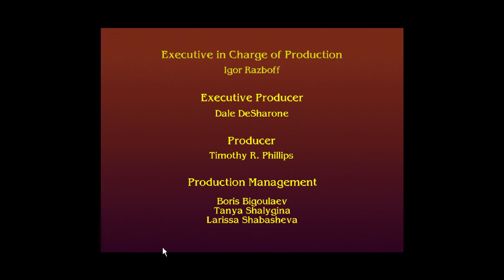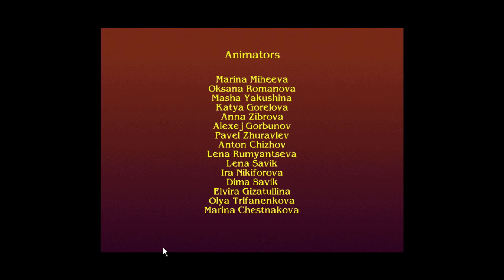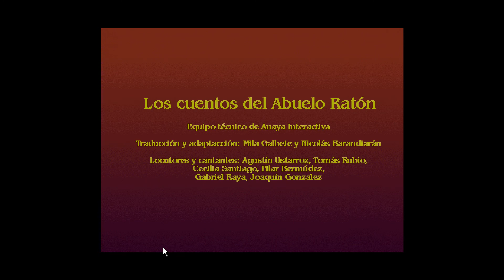Los Cuentos del Abuelo Ratón El Pequeño Samurai Intro & End Castellano gameplay